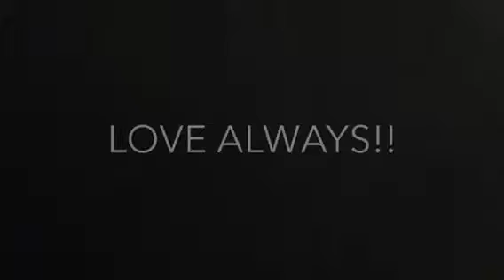Grandma Susan’s 75 Birthday video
Dawned On Me Version